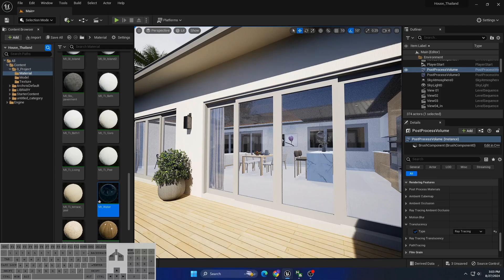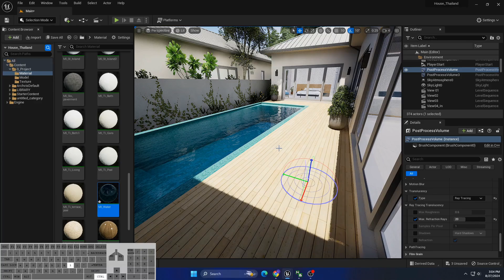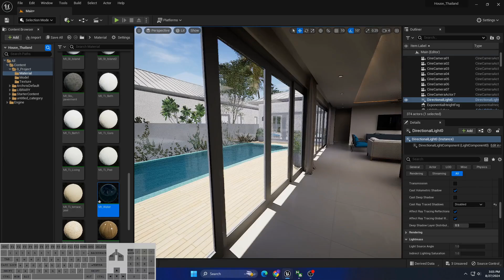Tips to improve GLASS in UE5